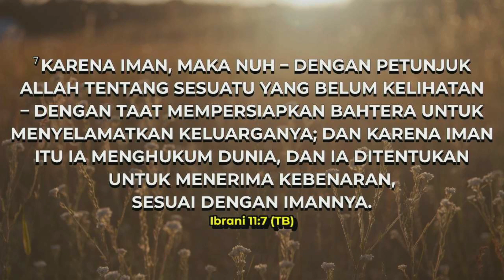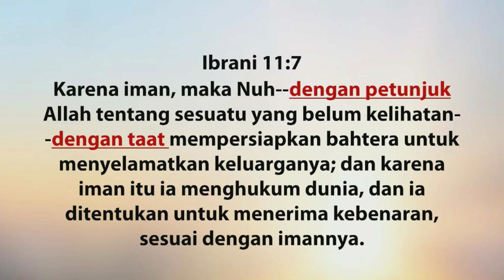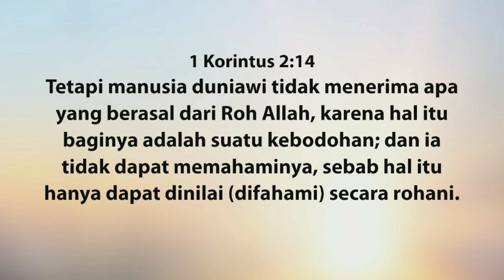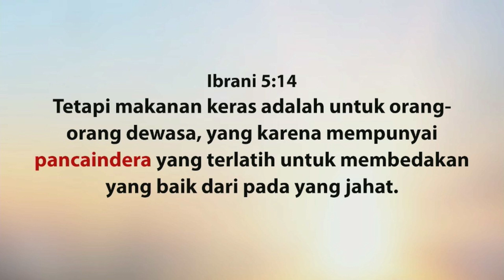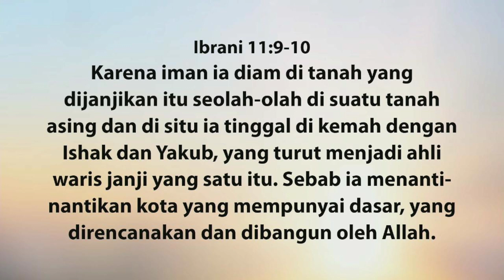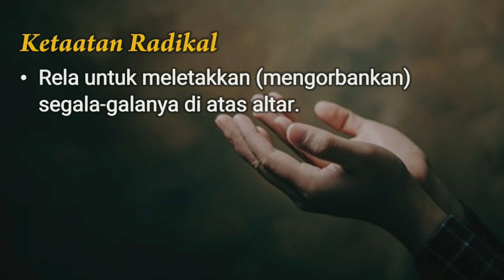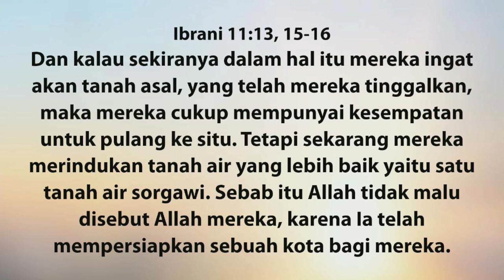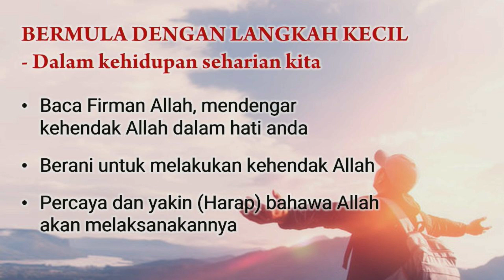2023-08-13 Siri Khutbah Ibrani (18) - Rupa Iman Yang Hidup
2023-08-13 Siri Khutbah Ibrani (18) - Rupa Iman Yang Hidup